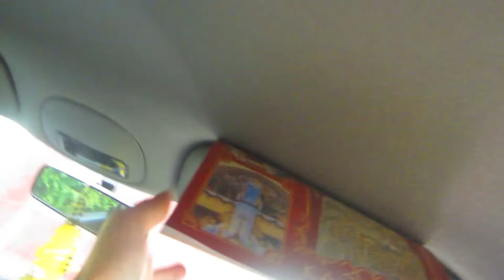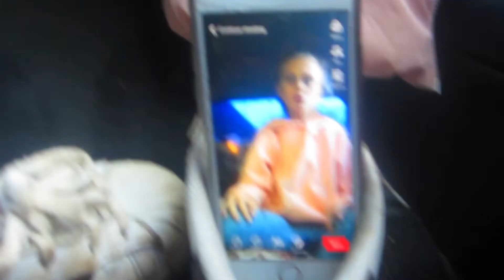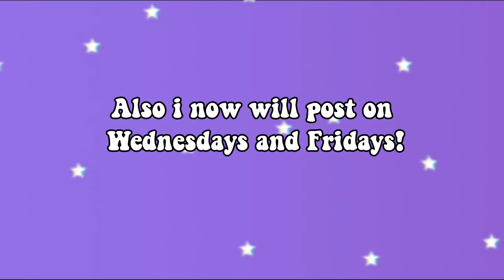Turning our grandmas old car into a VSCO hangout!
Me and Rugile filmed a video where we turned my grandma's old car into a VSCO hangout. Press the i button to vote what video you want to see first!

:) see you on friday!